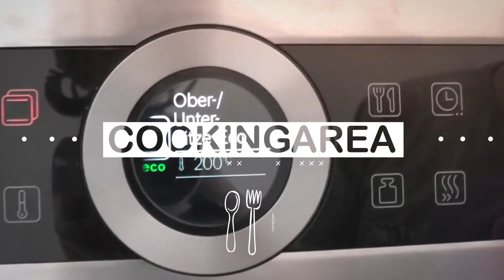BESTE FETACREME der Welt!!! - CookingAREA | Schnell Selber Machen | Koch Rezepte & Tipps 2018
Hallo Kochfans heute machen wir die, wie wir finden beste Fetacreme der Welt. Zum Grillen gehört sie bei uns einfach dazu, wenn die Creme mal nicht dabei ist, wird sie schmerzhaft vermisst.

Zutaten:
200g Feta
400g Frischkäse
100g Ayvar
1 Bund Petersilie
1-2 Knoblauchzehen
1/2 TL Salz